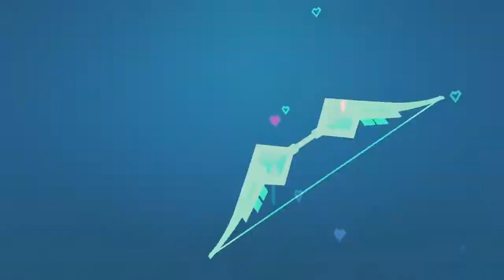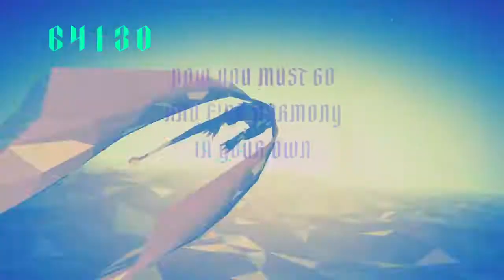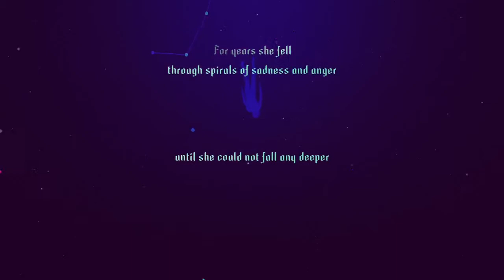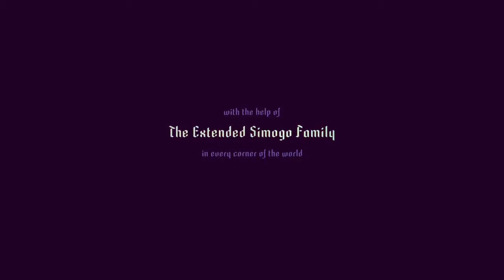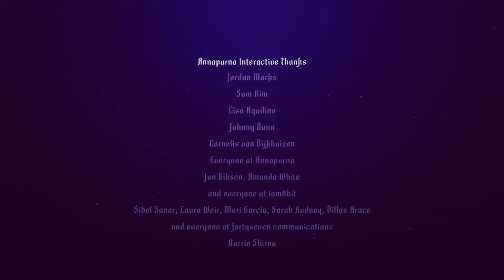Sayonara Wild Hearts │ Part 5: Game Play │ Backlogged Games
► Sayonara Wild Hearts (PS4)
► Sayonara Wild Hearts (Nintendo Switch)
► Sayonara Wild Hearts (Nintendo Switch)(Digital Download)

Sayonara Wild Hearts (2019, Sony PlayStation 4) No Commentary Game Play

Something definitely special about this game. Every now and then there are games that border upon being an expression of art and this is one of them. A must play for anyone that appreciates the “Art” side of video games. A very quick play which is perfect for that quick gaming session.

D I S C L A I M E R :
Thank you for the support! All gameplay footage was recorded during my own play through and to be viewed as either educational material for gaming or for research purposes. My footage can be used as long as I am either cited and/or contacted first. Take care!